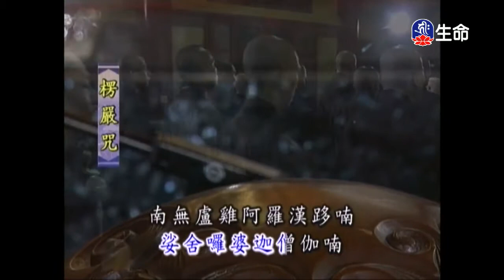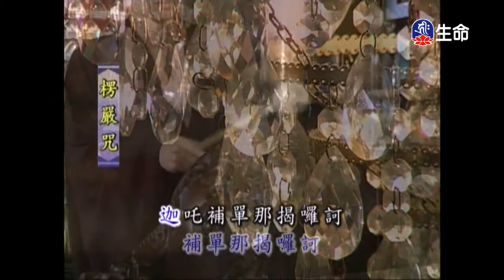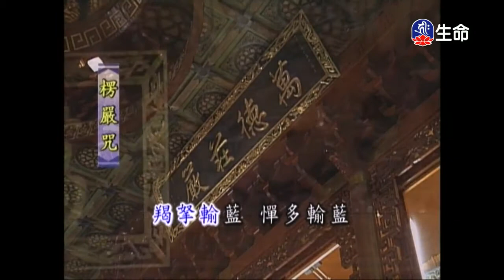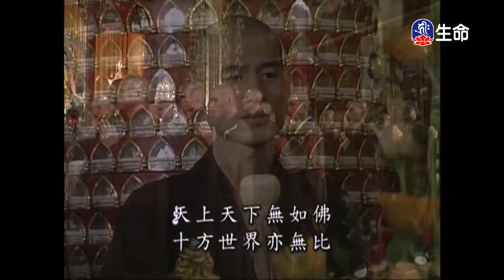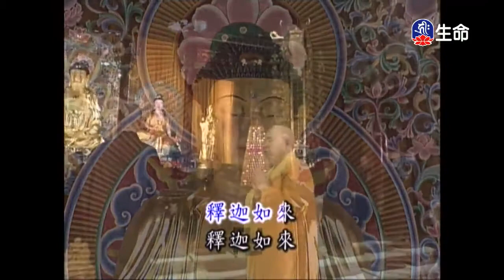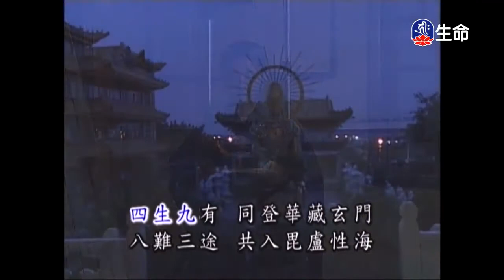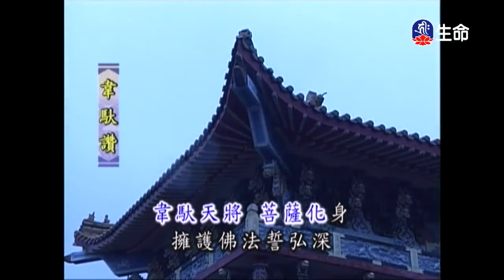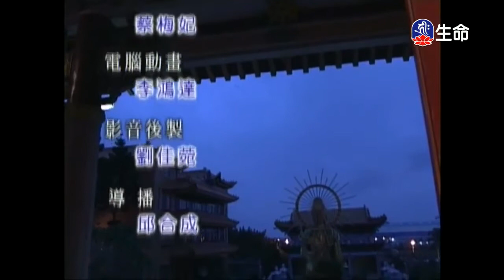靈泉禪寺早課_(lifetv_20200128_05：00)